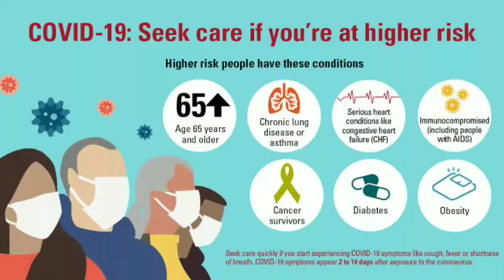Kille Dharur शहरातील सर्व दुकाने व्यापार 7 दिवसासाठी बंद, पहा काय आहे शहराची परिस्थिती Vivid 19